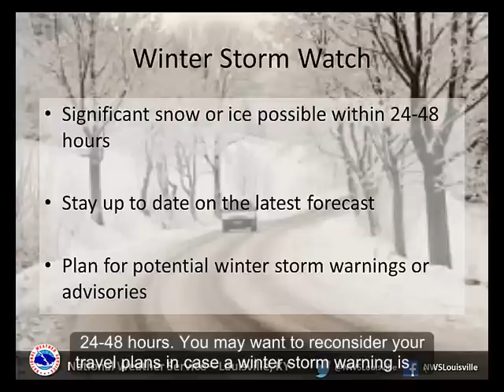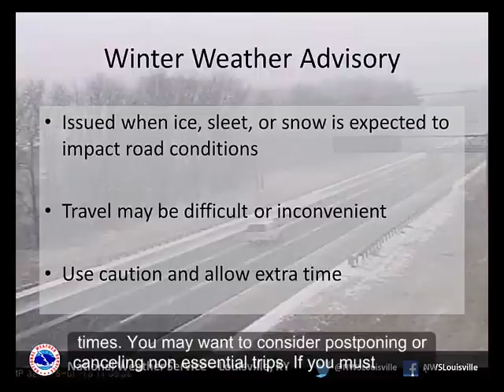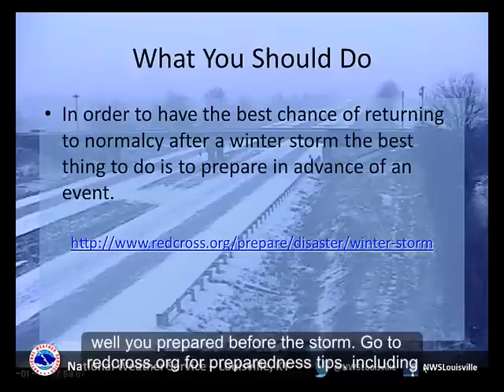Winter Weather -Knowing the DIfference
A brief overview of the differences between a Winter Storm Watch or Warning and a Winter Weather Advisory,

Louisville, KY